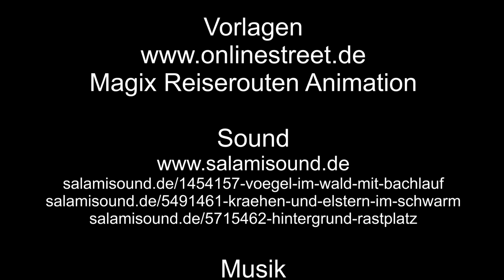Zu Besuch im Vogelpark Troisdorf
Der Vogelpark Troisdorf liegt am Rande der Stadt.
Hier leben Hühner, Enten, Ziervögel, aber auch Schildkröten und Karpfen.

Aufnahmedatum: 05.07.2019